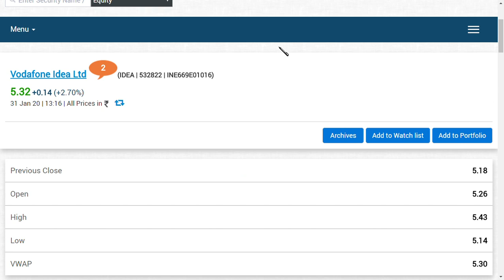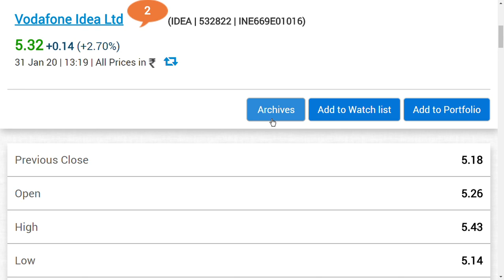vodafone idea latest news/ idea share price